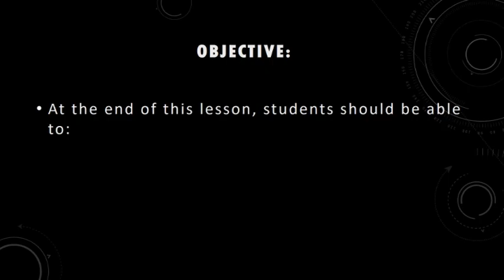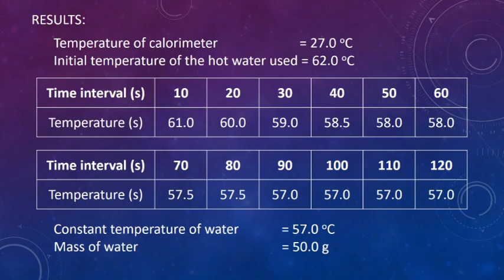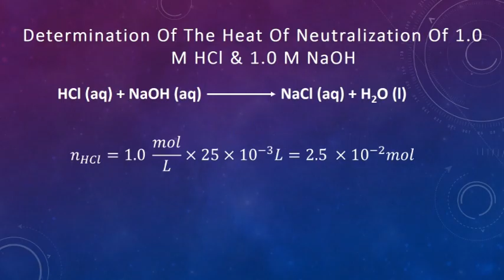experiment 2 SK025 : heat of reaction